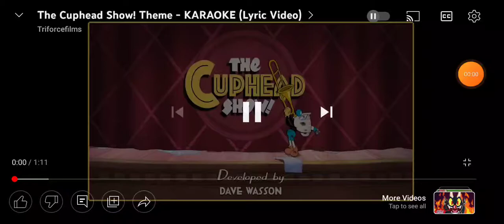The Cuphead Show intro cover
Thanks again @Triforcefilms for the instrumental